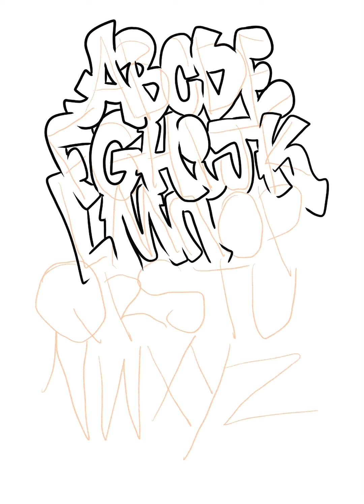Graffiti Alphabet | iPad Pro | Timelapse | Procreate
Here is my iPad Pro graffiti alphabet in procreate